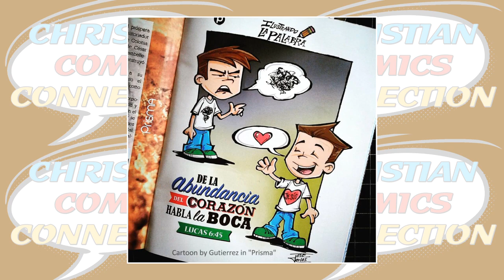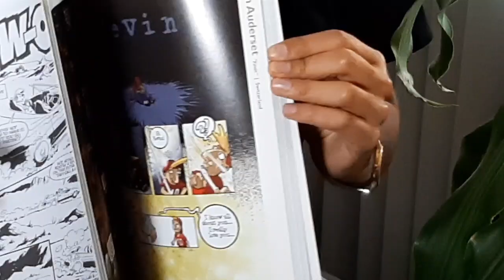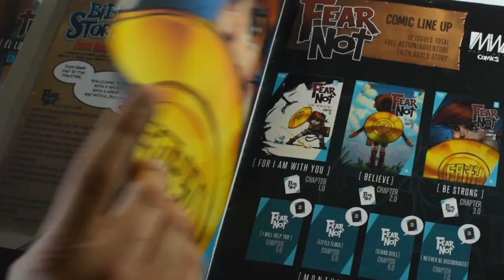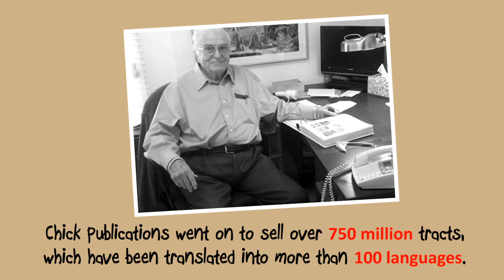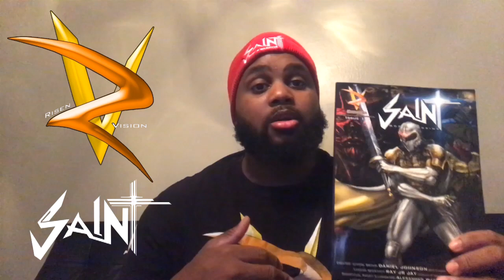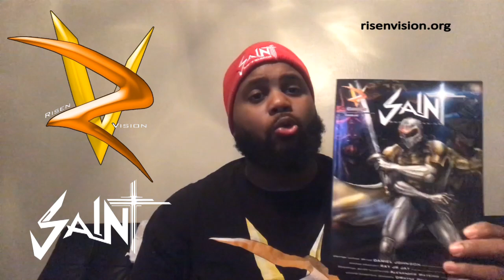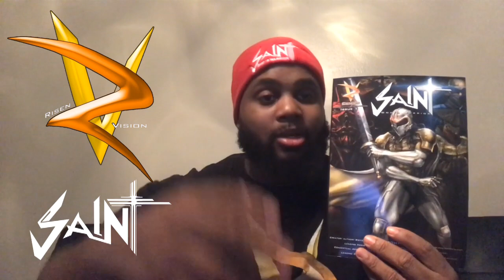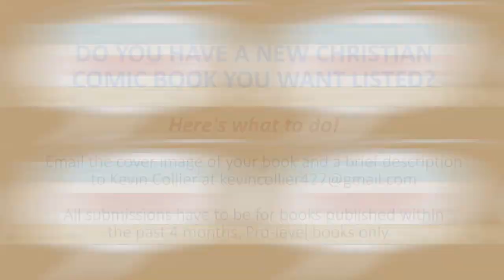CHRISTIAN COMICS CONNECTION Episode 1 / January 2020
Premiere of the Creative Motion Network series CHRISTIAN COMICS CONNECTION. Series anchor Jose Carlos José Carlos Gutiérrez, President of COMIX35: Next Gen, talks about happenings with the worldwide ministry. Special guest Daniel Johnson, CEO of Risen Vision Comics and a focus on Mercy Ways Studio of El Salvador, featuring Ivan Anaya, Ernesto Mena, Sofia Flores, Andrea Ramirez and Manuel Morana. Plus a throwback look at tract creator Jack Chick, some new comics on sale to check out, a sneak peek at Luke Stone's upcoming "Hybrids: Sons of God" Star Cross Comic, and Christian Comics groups to join on Facebook.